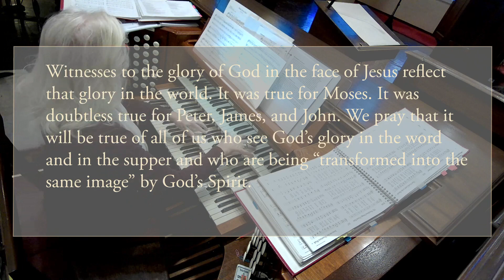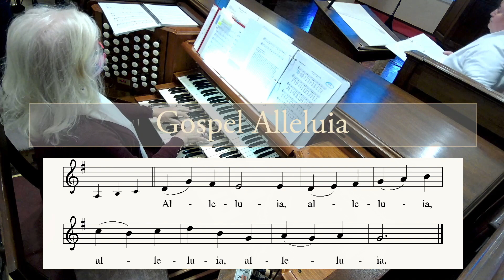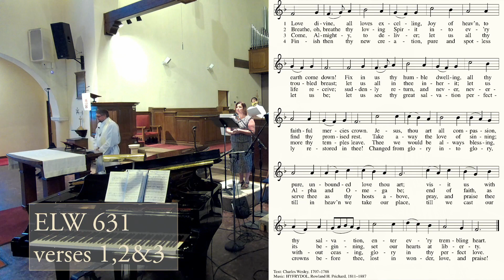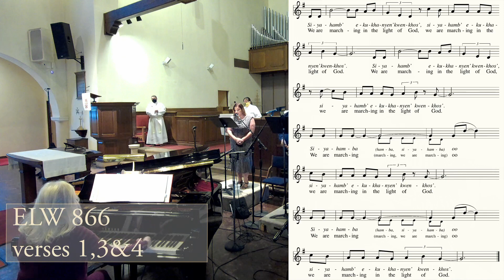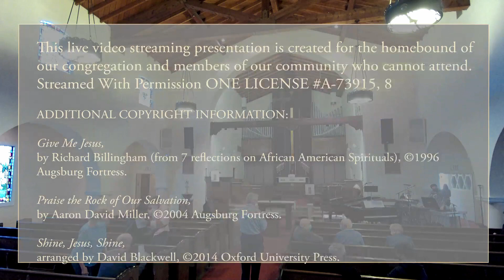Our Saviour's Lutheran Church Long Beach, Sunday February 27, 2022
Our Saviour's Lutheran Church Long Beach, Sunday February 27, 2022 with Pastor Scott Fritz